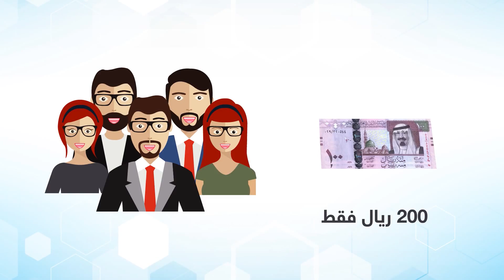قناة اطفال ومواهب الفضائية اعلان عناية مزايا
قناة الكواليس

من داخل السعودية على الرقم  70007442
وعلى الرقم 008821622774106 من جميع انحاء العالم